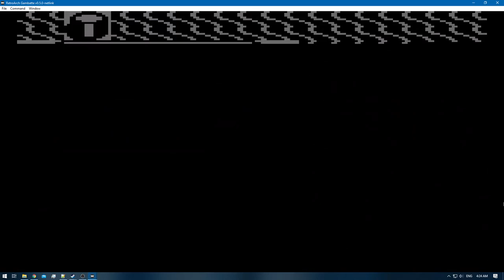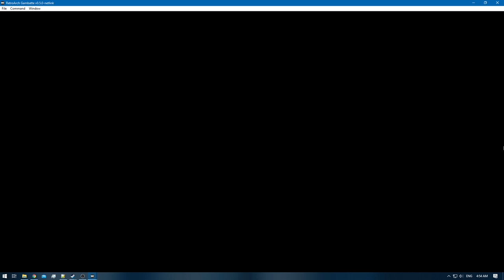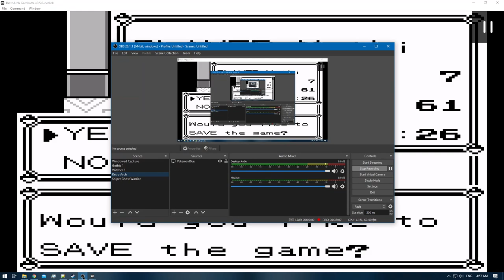Pokemon Blue [RA] - Episode 22 - Blaine & Route 21 [NC]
Pokedex Total: 61 / 151 [Gen 1 only]
Pokemons Caught: 0
Pokemons Evolved: 0
Trainers Defeated: 17
Times Wiped Out: 0
Difficulty: Default
Bonus Feature: Retro Achievements [RA]
[Time Stamps]

0:00 - [YouTube Time Stamp Feature]
0:04 - [Episode Starts]
1:42 - [CINNABAR ISLAND]
2:10 - [Question 1: Yes]
2:36 - [Question 2: No]
2:54 - [Question 3: No] [Politoad comes later]
3:20 - [Question 4: No]
3:43 - [Question 5: Yes]
4:11 - [Question 6: No]
4:18 - [Retro Achievement Unlocked: 2000 IQ Super Quiz [m]]
4:37 - 6:07 [Pokemon Gym Battle: Burglar [A]
6:17 - 7:53 [Pokemon Gym Battle: Super Nerd [A]
8:03 - 9:44 [Pokemon Gym Battle: Super Nerd [B]
9:52 - 10:27 [Pokemon Gym Battle: Burglar [B]
10:36 - 11:11 [Pokemon Gym Battle: Super Nerd [C]
11:22 - 12:20 [Pokemon Gym Battle: Burglar [C]
12:28 - 13:30 [Pokemon Gym Battle: Super Nerd [D]
14:46 - 16:46 [Pokemon Gym Battle: Meiki VS Blaine]
16:48 - [Volcano Badge]
16:54 - [TM38 - Fire Blast]
17:00 - [Retro Achievement Unlocked: Defeat Blaine]
17:59 - [ROUTE 21]
18:23 - 20:20 [Pokemon Battle: Swimmer [A]
20:41 - 21:21 [Pokemon Battle: Swimmer [B]
21:30 - 22:40 [Pokemon Battle: fisherman [A]
22:46 - 23:54 [Pokemon Battle: Fisherman [B]
24:13 - 25:24 [Pokemon Battle: Cue Ball [A]
25:53 - 27:54 [Pokemon Battle: Fisherman [C]
28:00 - 30:07 [Pokemon Battle: Fisherman [D]
30:34 - 31:39 [Pokemon Battle: Swimmer [C]
32:22 - 33:27 [Pokemon Battle: Swimmer [D]
35:11 - [End of the Episode]

Blue: [2/3]
Red: [3/3]
Green: [HCR]

Electabuzz [Red]
Hitmonchan
Omanyte & Omastar
Eevee x2 [Jolteon & Vaporeon]